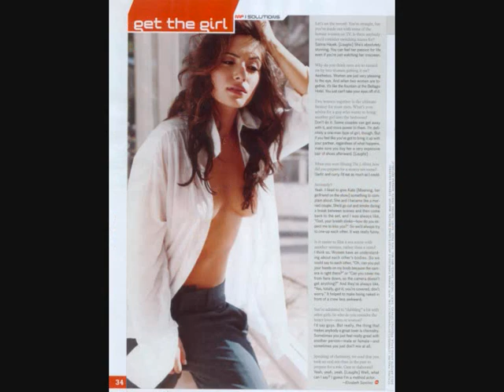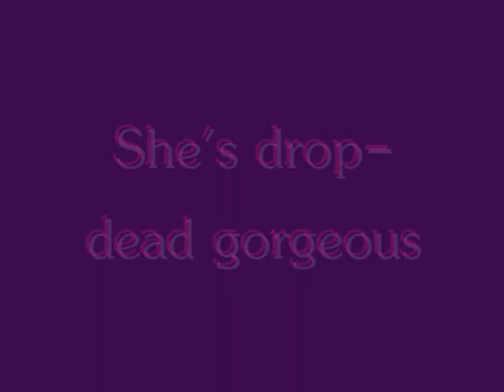Sarah Shahi. Some kind of wonderful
Sarah Shahi!! You deserve the very best that life can bring to you.. You sets my soul on fire =)
song: She's some kind of wonderful